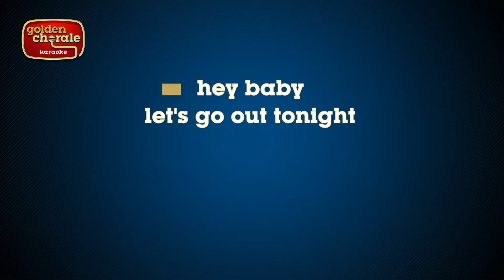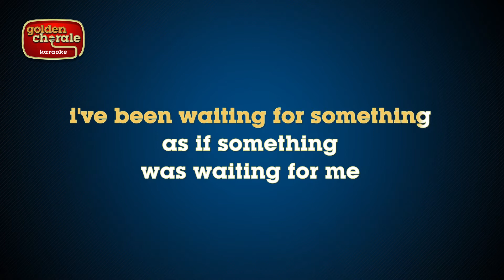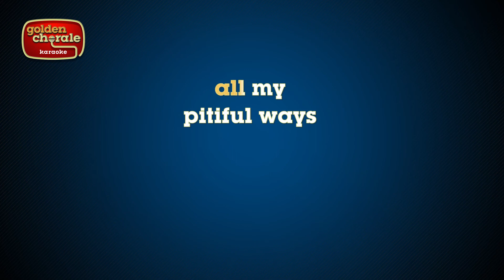yellowbirds - stop tonight (karaoke)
Karaoke version of the Yellowbirds' Stop Tonight from their 2013 album Songs From The Vanished Frontier.